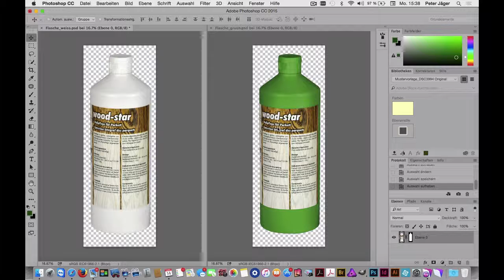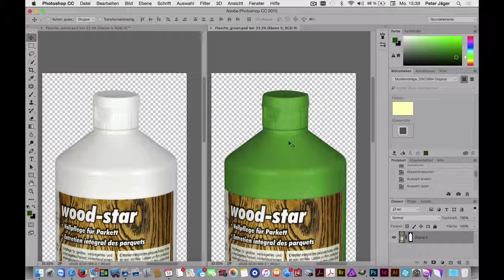Photoshop CC: Weisse Flasche nach grün umfärben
Wie kann man eine weisse Flasche umfärben, ohne an Detailzeichnung zu verleiern und es möglichst natürlich aussehen zu lassen? Wir zeigen einen Weg mittels RGB-Farbraum.